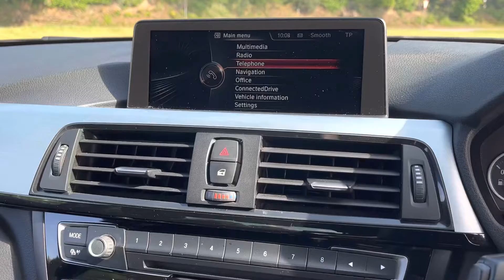BMW 4 SERIES 420D XDRIVE M SPORT